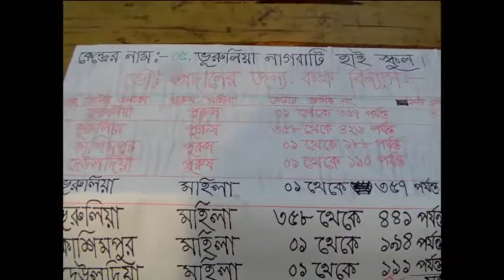Samnagor up election 2014